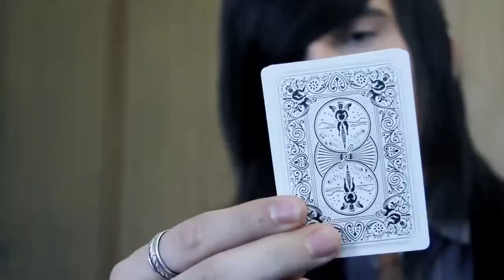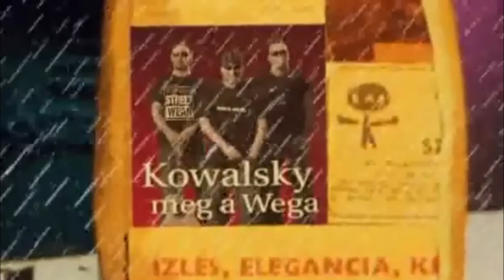Egri Bor-Rock Fesztivál 2013 Trailer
Egri Bor-Rock Fesztivál 2013
Időpont: 2013 március 16.
Helyszín: Eger, Kemény Ferenc Sportcsarnok

Fellépők:
17:30 - 18:00 Dorothy
18:20 - 19:00 Psychogang
19:20 - 20:00 Holtidő
20:30 - 21:50 Kowalsky meg a Vega
22:20 - 23:40 Road - lemezbemutató koncert
00:00 - 00:40 AWS

Jegyárak:
Elővételben : 2.500,- Ft (csak 500db !)
Helyszínen: 3.000,- Ft

Jegyelővétel az alábbi helyszíneken:

Eger: Labirintus Tattoo - Szent János út 11 (Labirintus Üzletház)
Eger: PsychoganG Tattoo - Dobó tér (Centrum mellett)
Verpelét: Bor-Rock Pizzéria - Kapás u. 2
Füzesabony: Fortuna Söröző - József A. u. 14. (telepi rész)
Gyöngyös: Kolibri Informatika - Jókai út 10.
Domoszló: LIMO Bar&Pizzeria - Deák tér 12/1.

Videó: Varga Gábor